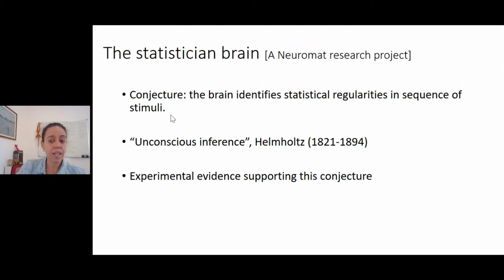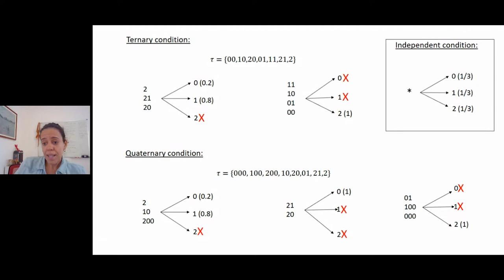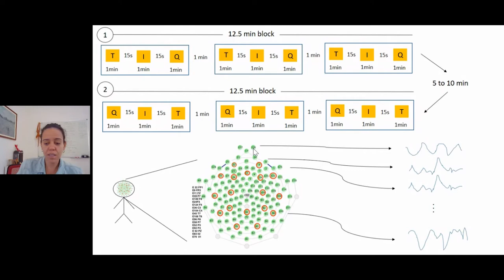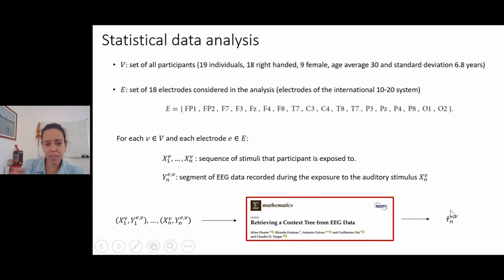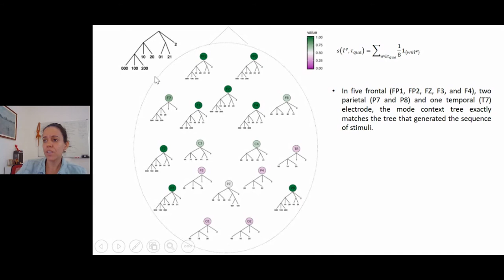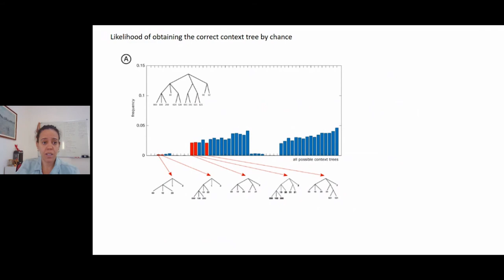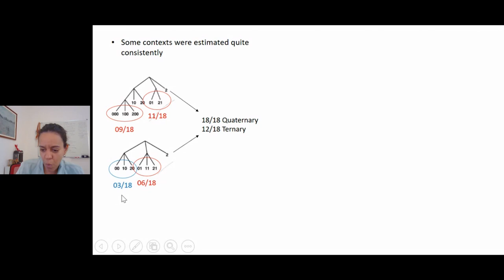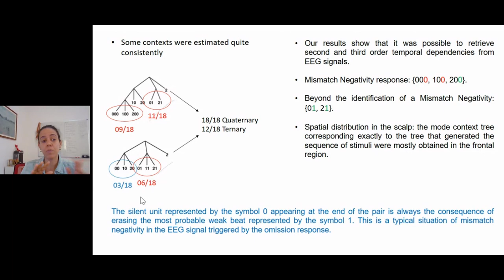Retrieving the structure of probabilistic sequences of auditory stimuli from EEG data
This talk given by Noslen Hernández is part III of four minisymposiums given by NeuroMat researchers during the 8th International Conference on Mathematical Neuroscience (ICMNS 2022).